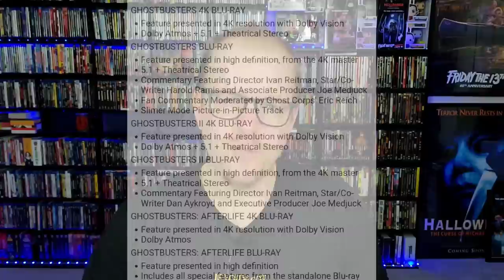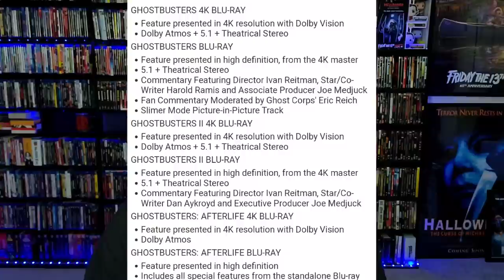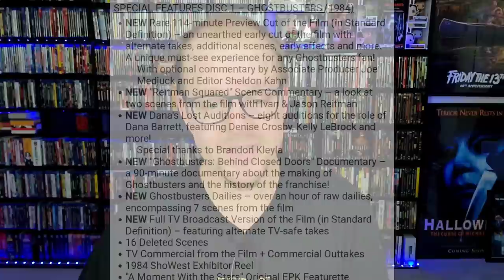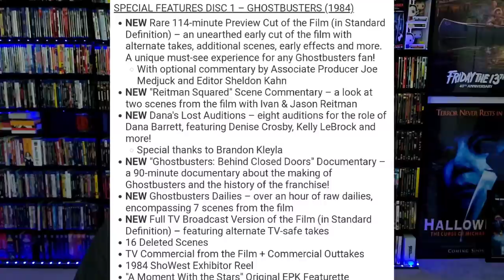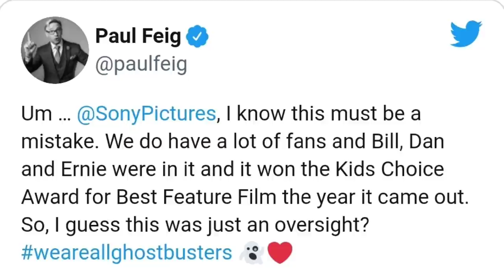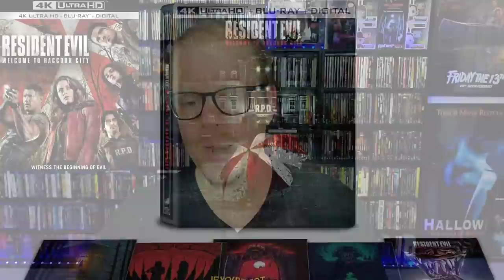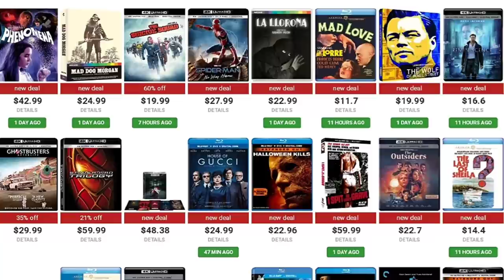EYES WIDE SHUT AND CONSTANTINE ON 4K! | THE PHYSICAL MEDIA REPORT #89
Welcome to another epic and exciting edition of my weekly physical media rundown, talking about and discussing all of the latest and greatest in the world of Bluray and 4K! In episode 89, we talk about the latest "Eyes Wide Shut" 4K rumors, discuss "Constantine" and "Edge of Tomorrow" coming to 4K in 2022, and go over the Ghostbusters Ultimate 4K Edition features and latest controversy regarding the absence of the 2016 film! That, plus so many deals and a full rundown of all the new releases this week! Check it out and be sure to leave what you're excited about in the comments section below!⬇️
Pre-Order Green Mile 4K
Deal Links⬇️
Unbreakable 4K
Universal Monsters 4K
The Suicide Squad 4K